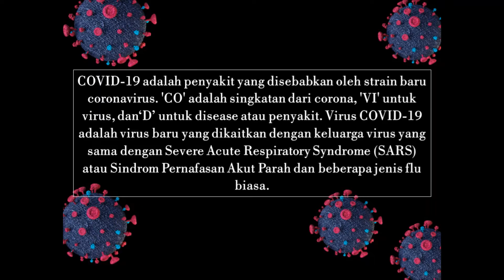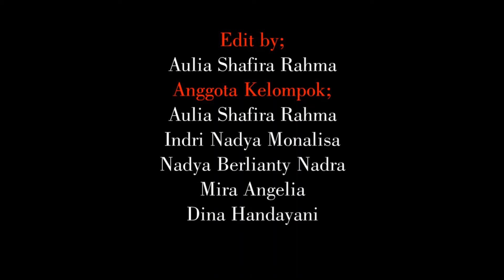VIDEO SOSIALISASI COVID-19. [KELOMPOK 352 KKN TEMATIK COVID-19 UNSYIAH]